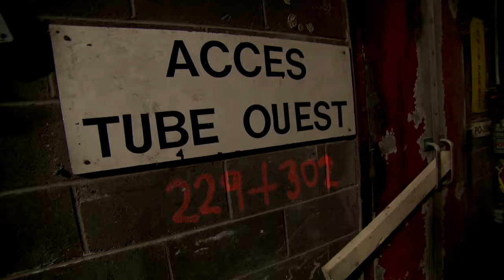Pont-Tunnel Louis-Hippolyte-La Fontaine: «un retard de quelques semaines», dit le MTQ - Reportage